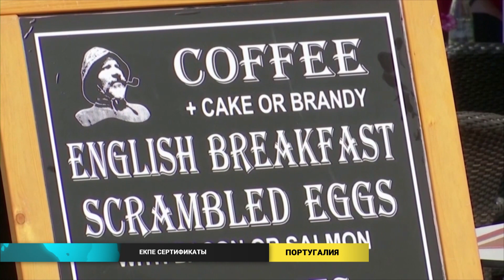Әлем жаңалықтары (13.07.2021)